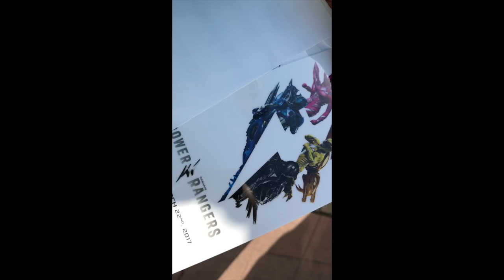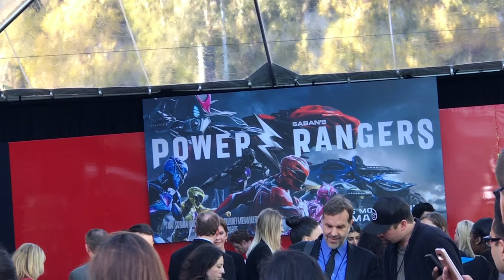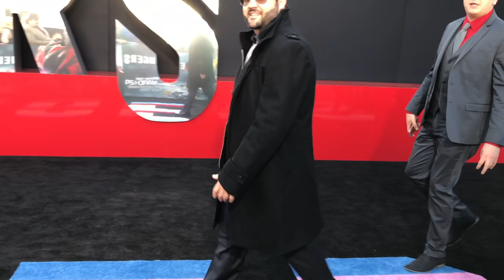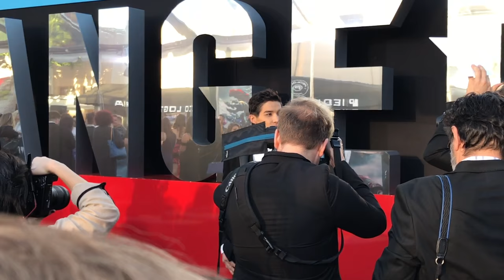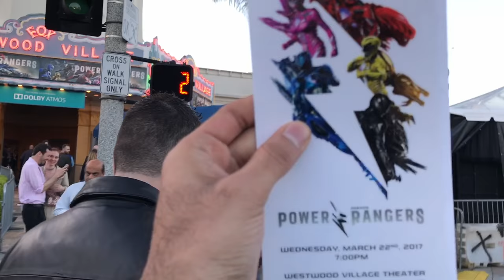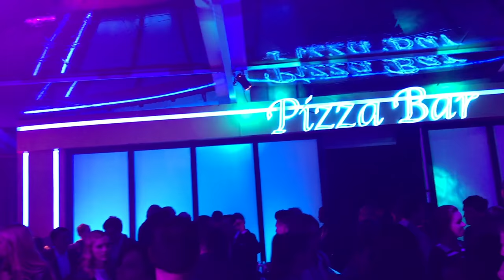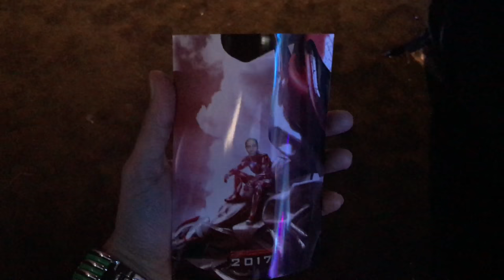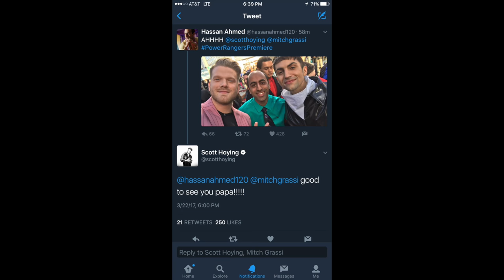My Power Rangers Movie WORLD PREMIERE RED CARPET Experience!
I was invited by Lionsgate and Saban Brands to the World Premiere of Saban's Power Rangers, the brand new movie, in Los Angeles, California on Wednesday, March 22nd, 2017! This was a once in a lifetime opportunity, so I made the trip to LA and joined with my friends in the fandom for an amazing experience. I put together this VLOG showing the meet-ups, the red carpet, the movie screening details, a glimpse of the after party, and more. It was truly an unforgettable experience. Huge thank you to Lionsgate and Saban Brands for this opportunity. If you haven't already, definitely go check out the Power Rangers movie in theaters... it's a great movie! I'll be doing a full movie review soon, but for now, enjoy this VLOG!